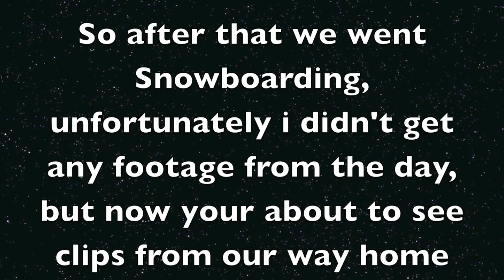Snowboarding Vlog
Hey, this video is way overdue.  This is just a quick little movie of my trip to Tahoe over the February brake. i know this video isnt very interesting, so if you dont want to watch then dont.